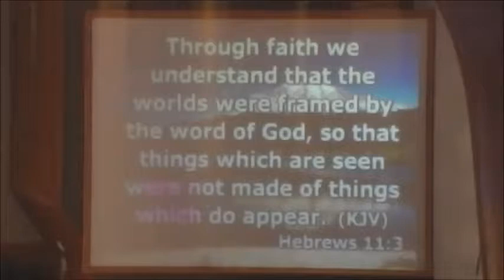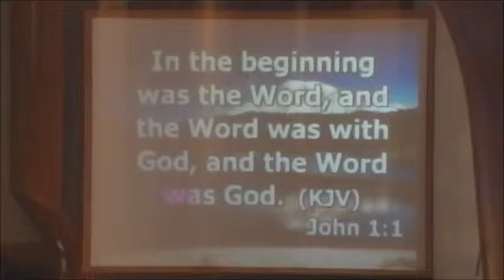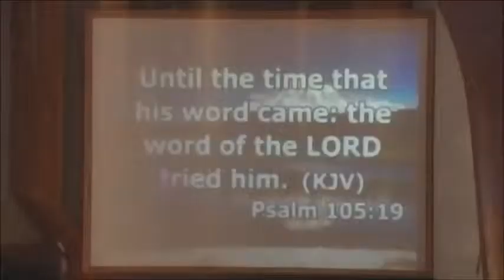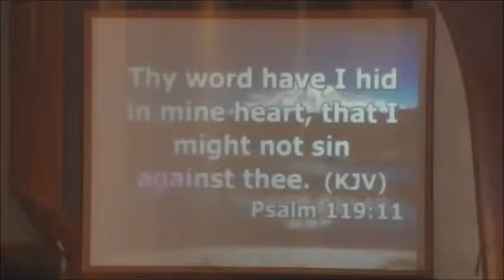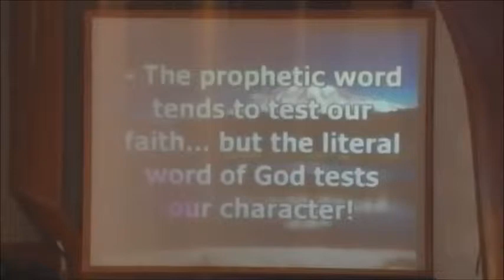Life of Joseph Series: The Prophetic Test - Introduction Sunday August 3rd 2014